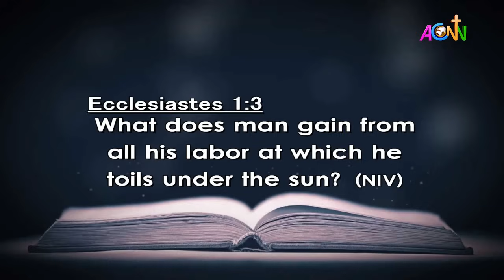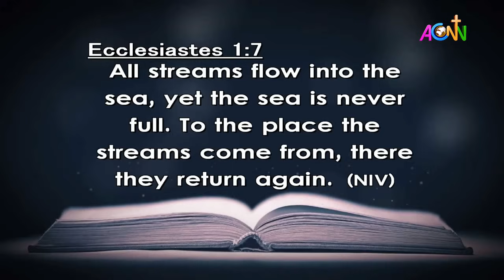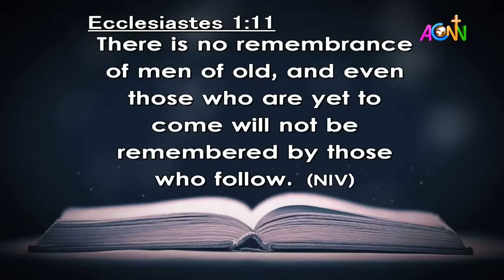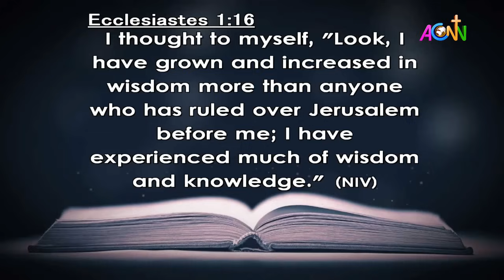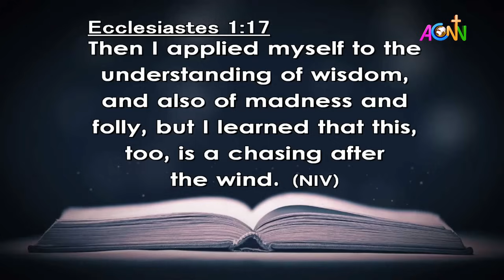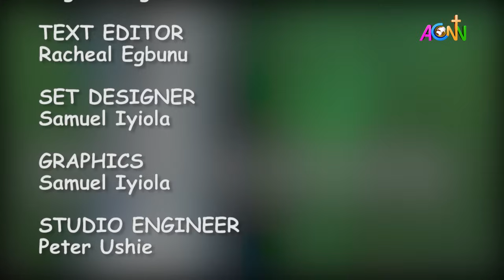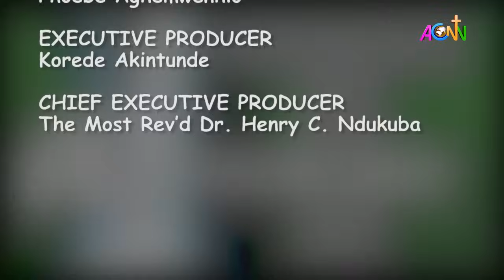DAILY FOUNTAIN DEVOTIONAL OF NOVEMBER 6, 2023 - MRS. ROSELINE AKANYA